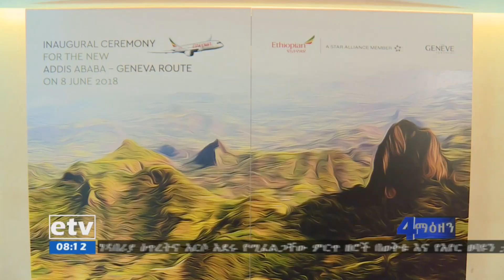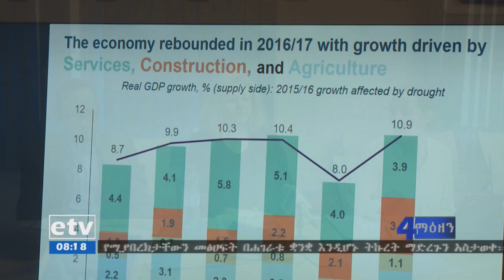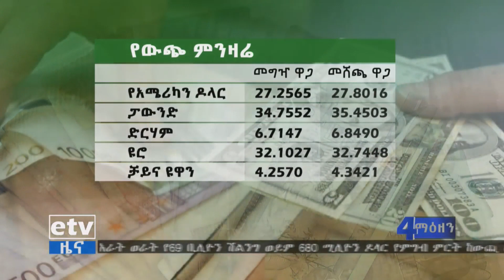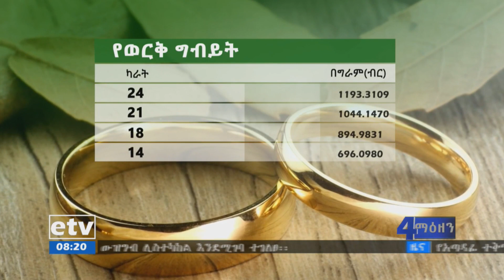EBC ኢቲቪ 4 ማዕዘን ቢዝነስ የቀን 7 ሰዓት ዜና… ሰኔ 07/2010 ዓ.ም